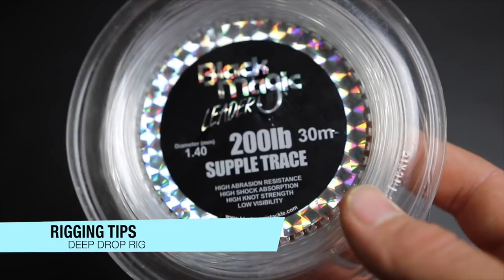THE HUNT - EP 3 CATCHING RUBY SNAPPER (DEEP SEA FISHING + SOUNDER BASICS + DEEP DROP RIGS)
Deep water fishing is a thrill in itself, not always knowing what you might pull up from fishing deep water brings back why i loved the sport in the beginning. In this episode we target Ruby snapper, one of my favourite fish to eat and an awesome looking fish.
In this episode i'll run through:
- Fishing with electric reels
- Deep drop rigs
- Sounder basics for deep water
- Catch and Cook Ruby snapper

"The Hunt" series is a more informative style series to hopefully show you something useful in each episode.

📻 Trap Nation Radio *Live Every Wednesday on SiriusXM Channel 52*